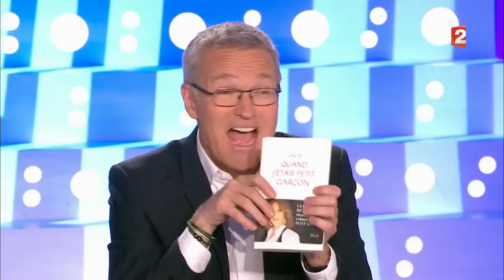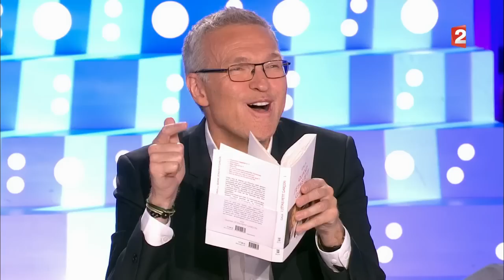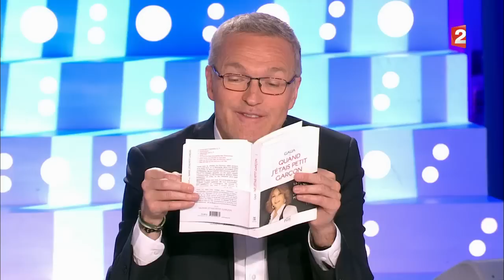Galia - On n'est pas couché 11 novembre 2017